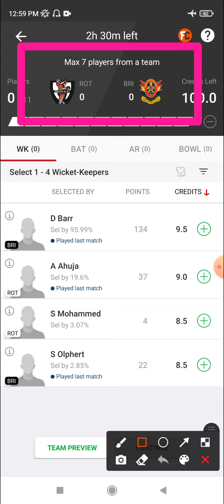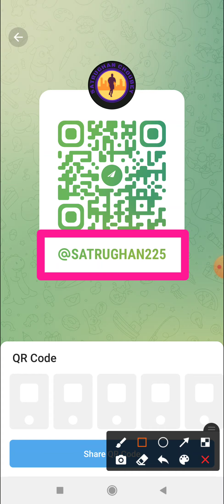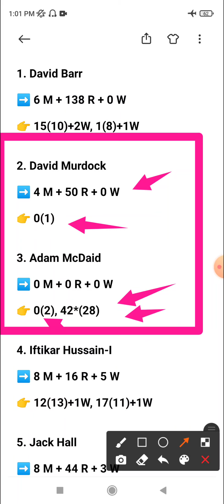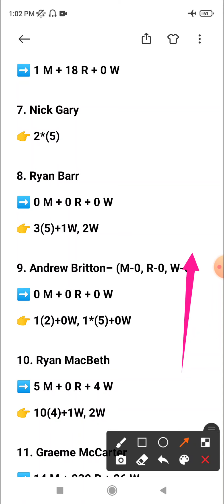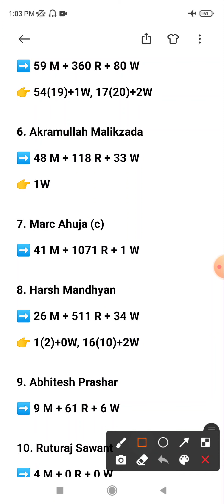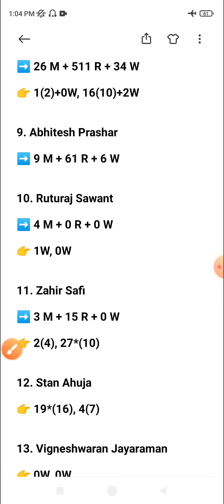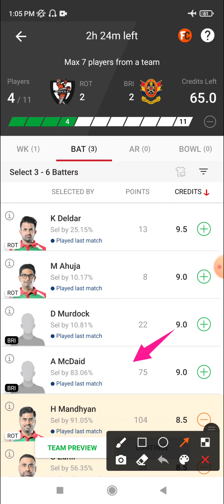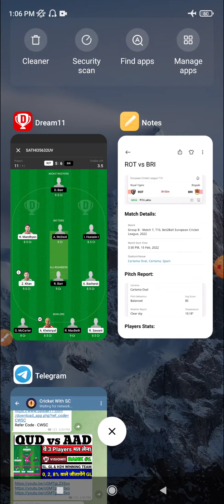ROT vs BRI Dream 11 Prediction | ROT vs BRI Dream11 Prediction Today Match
THIS VIDEO ALSO INCLUDES:
rot vs bri dream 11 prediction bri dream 11 prediction